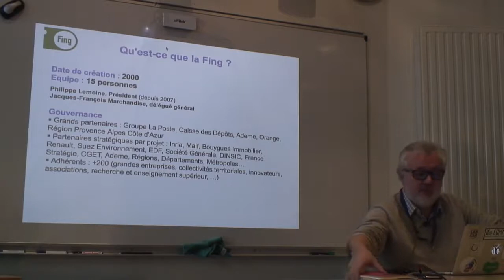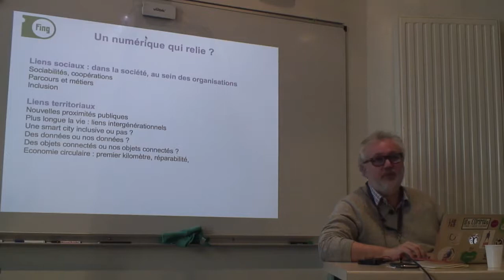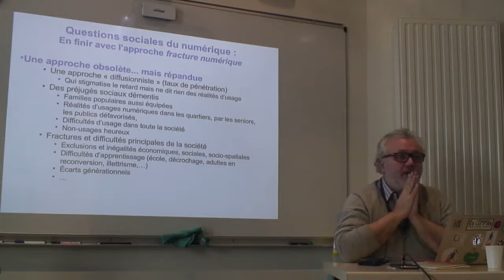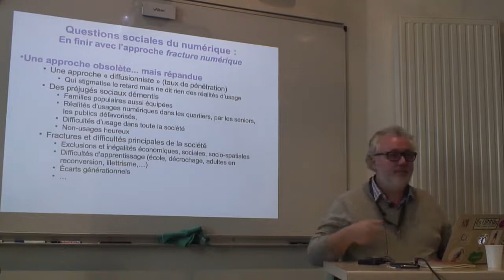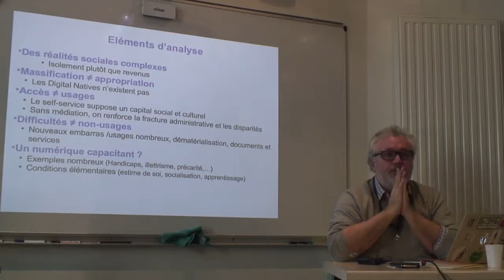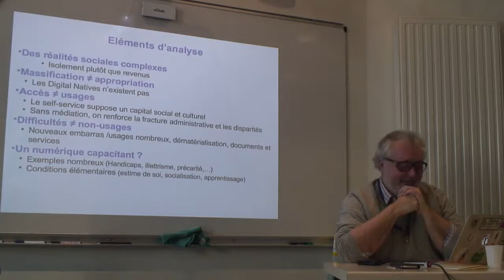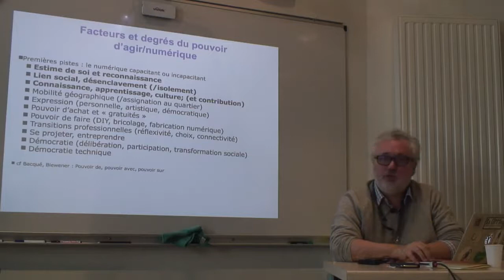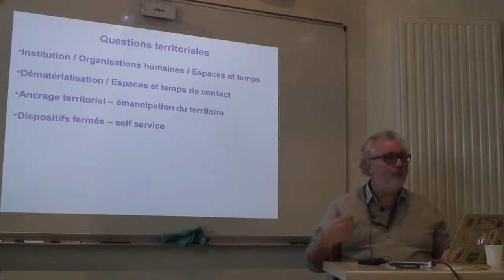Vers un diagnostic numérique des territoires, conférence de Jacques François Marchandise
Jacques-François MARCHANDISE, délégué général de la FING présente les enseignements du projet de recherche ANR Capacity concernant les dimensions territoriales du numérique.
Conférence réalisée le 14 décembre 2018 à ASKORIA Rennes, dans le cadre du séminaire PHARE#4 du projet LABACCES.
Le LABACCES est un projet piloté par la Région Bretagne et la DRJSCS de Bretagne au sein du Ti Lab, laboratoire régional d’innovation publique. Le LABACCES travaille et expérimente autour des questions d’accès aux droits sociaux et de lutte contre le non recours dans un contexte de dématérialisation.
Le centre de recherche d'ASKORIA assure l'accompagnement scientifique du projet.